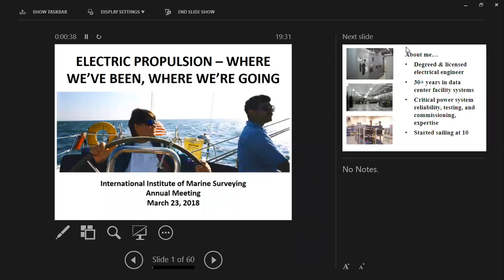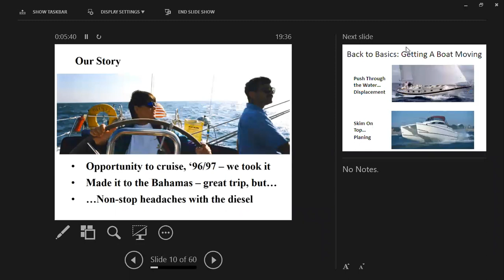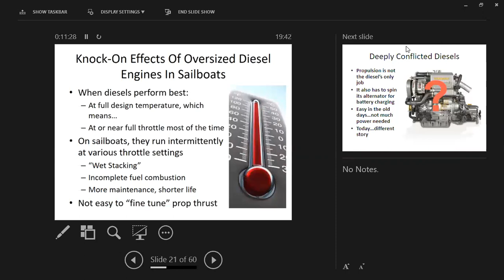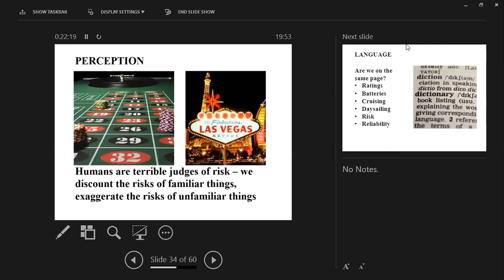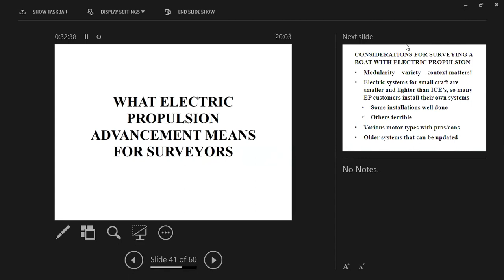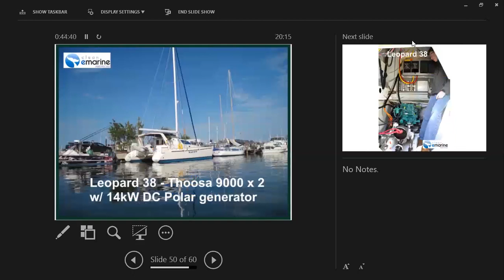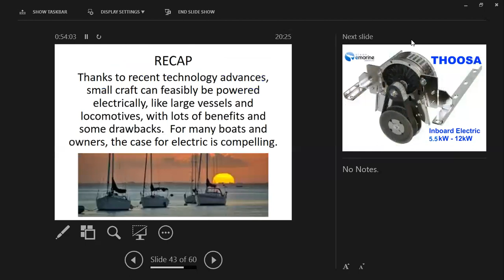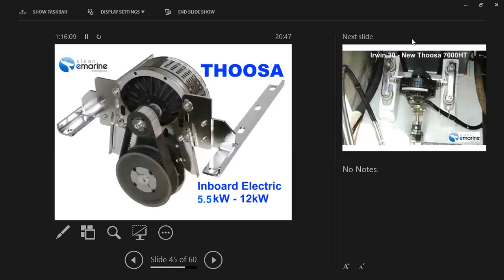Electric propulsion systems and alternate new build and repower solutions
David DiQuinzio talks passionately and honestly about his wife and his business in the area of installing electric propulsion systems and alternate new build and repower solutions. Runtime 1 hour 16 minutes